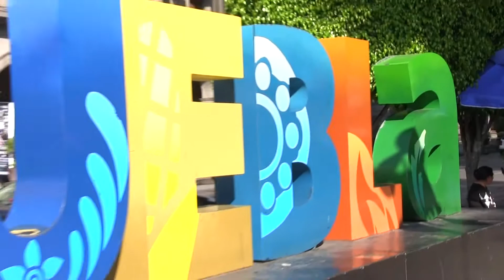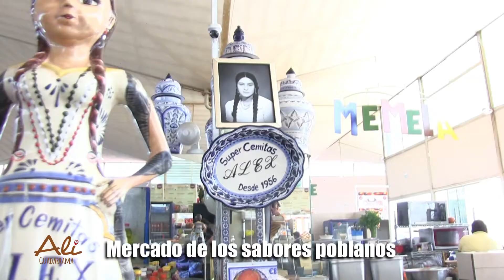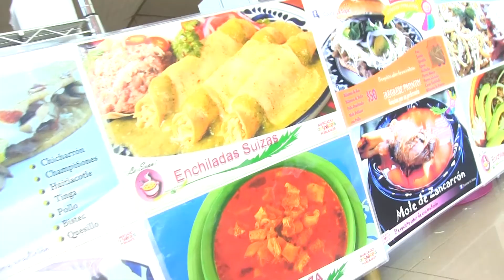BUSCANDO LA MEJOR CEMITA EN PUEBLA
OAXAQUEÑOS PERDIDOS EN PUEBLA!!